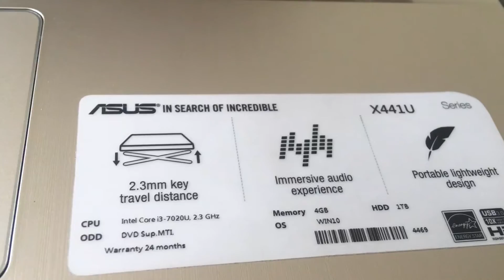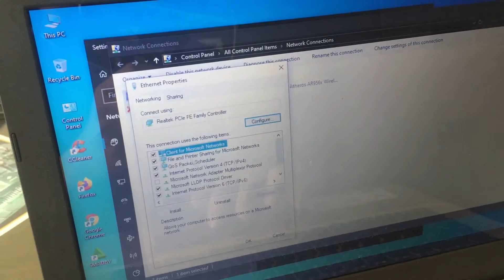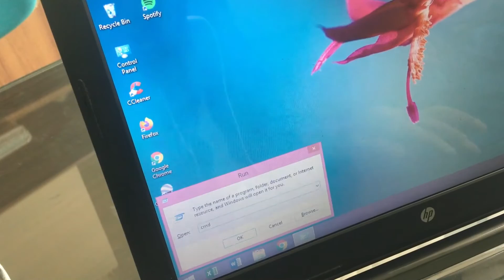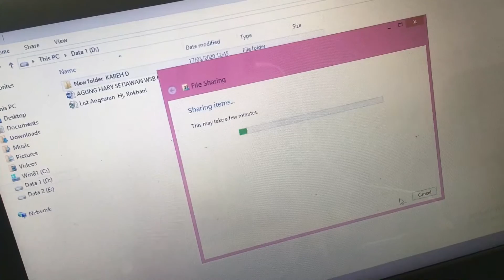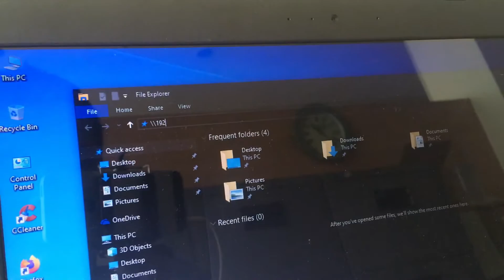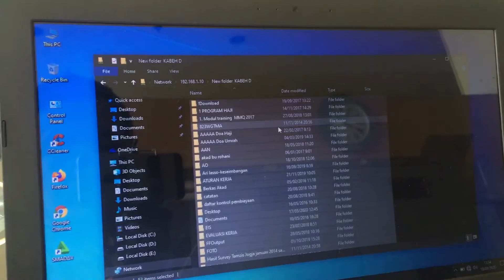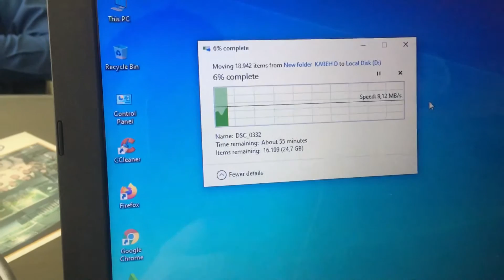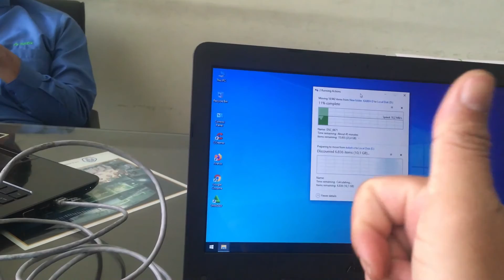Backup Data Laptop Lama ke Laptop Baru Dengan Mudah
Cara praktis copy data antar laptop dengan kabel LAN.